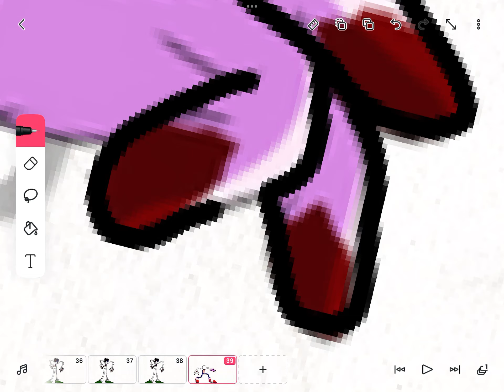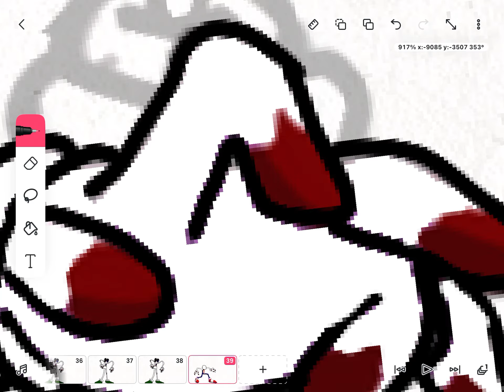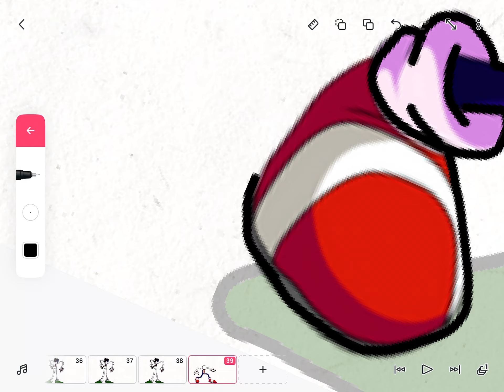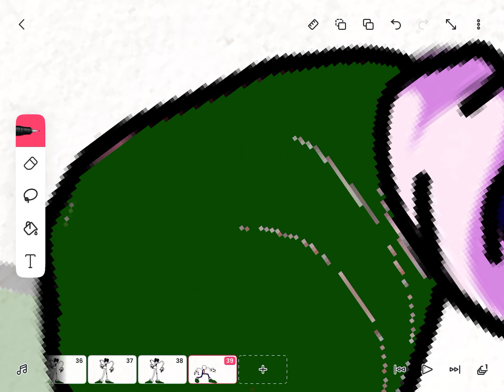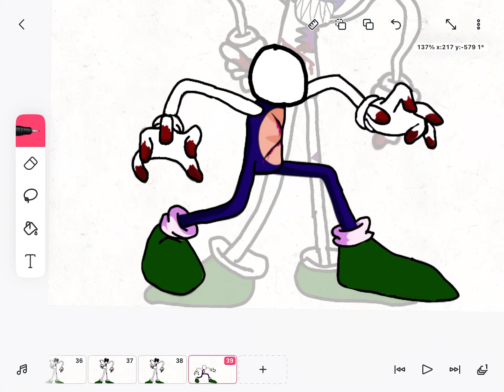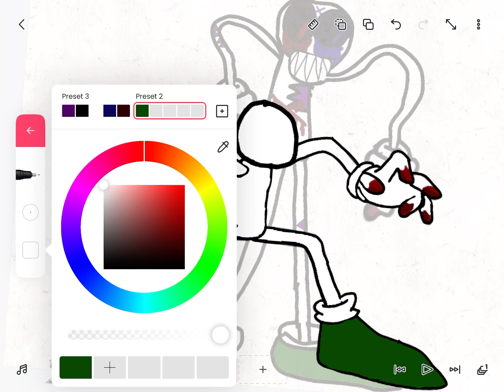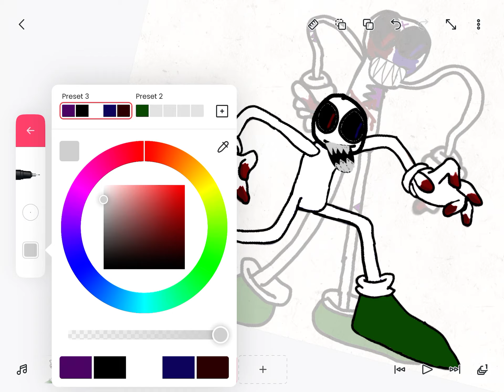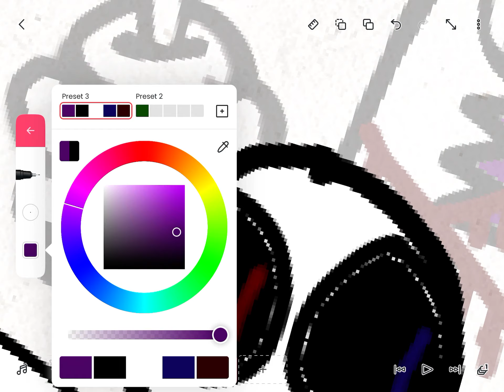Turning Xenophase sonic.exe into my fnf character part 2